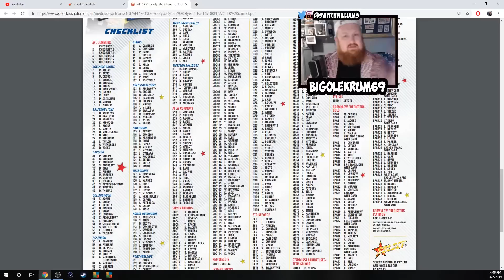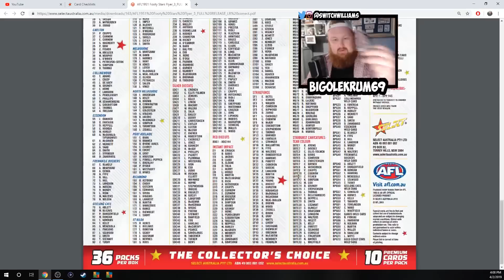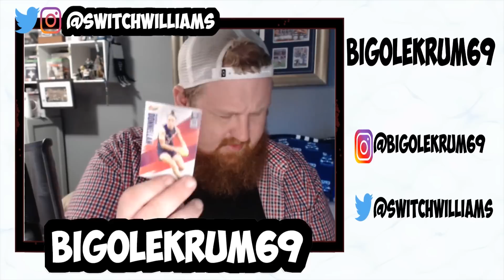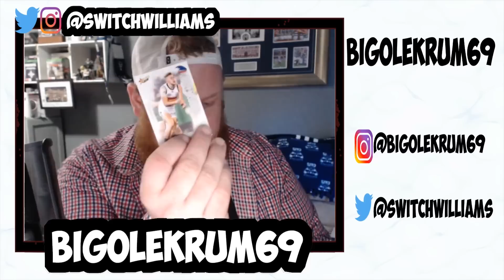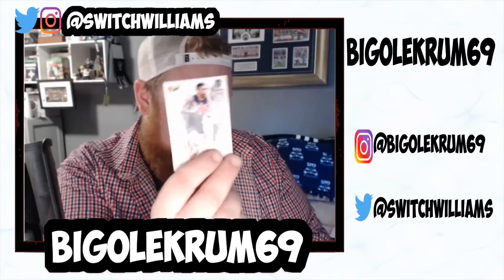Opening Select Footy Stars 2019 AFL Footy Cards Folder And Packs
Started getting back into footy cards this year so  i decided to open up the folder and 10 packs of cards. i have certain cards i want to get so will be opening many more packs!!